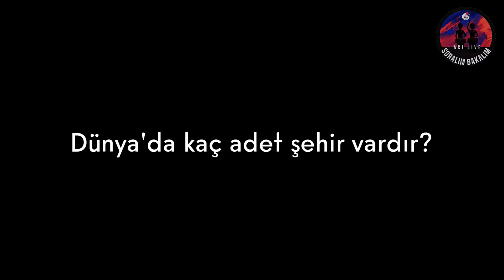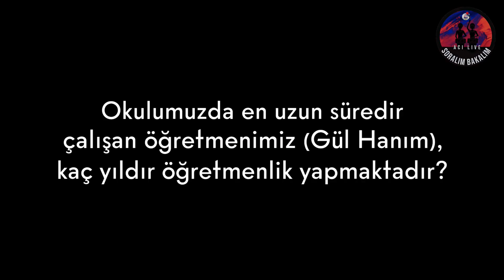Soralım Bakalım #2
Merhaba sevgili ACI Live izleyenleri! Soralım Bakalım’ın yeni bölümüyle sizlerleyiz! Artık sorma sırası bizde! Umarız siz de konuklarımız Aslı Hanım ve Neslihan Hanım’ı izlerken bizim eğlendiğimiz kadar eğlenirsiniz. O zaman Soralım Bakalım!🙏🏻🎥❤️📌